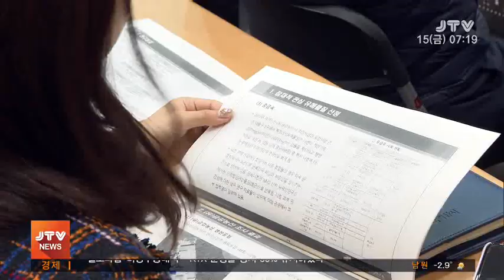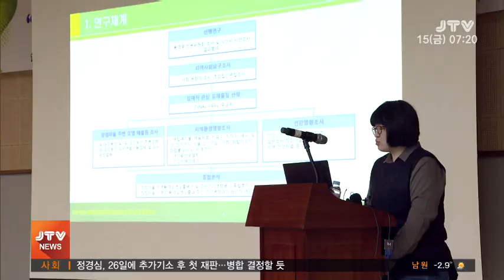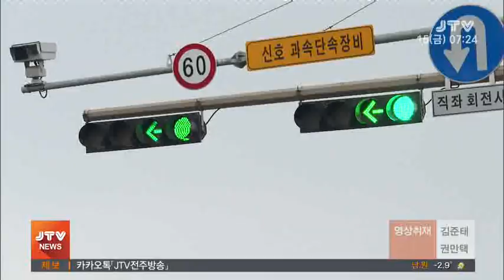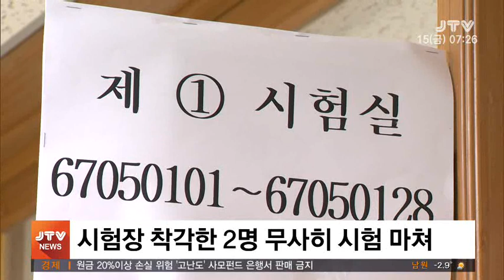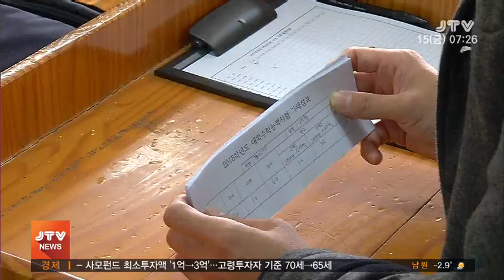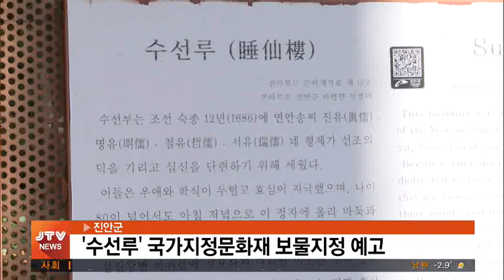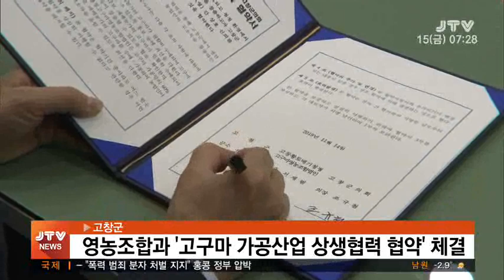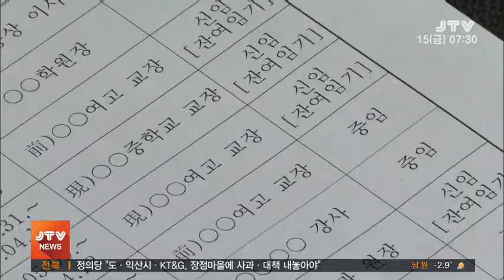[JTV 아침뉴스]2019.11.15(금)